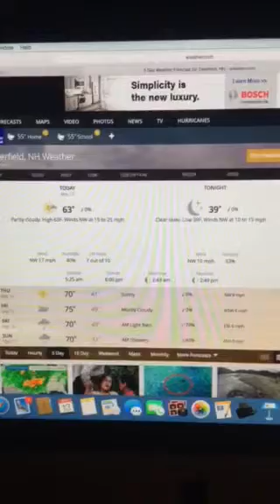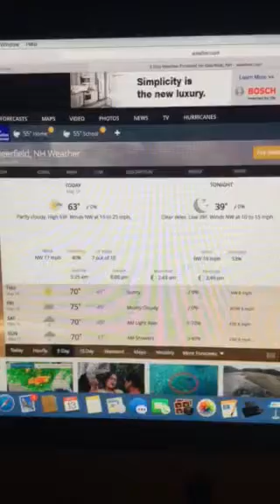Riley's Kingdom Of Weather